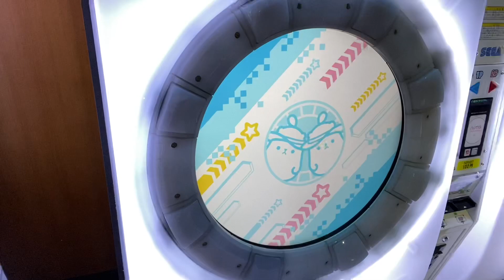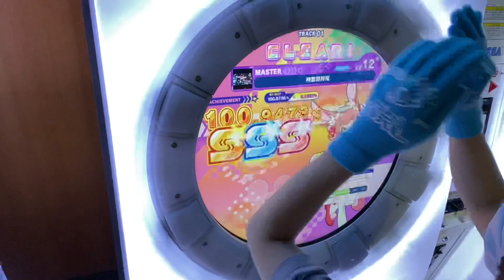生きててごめんなさい（神室雪月花 AP）